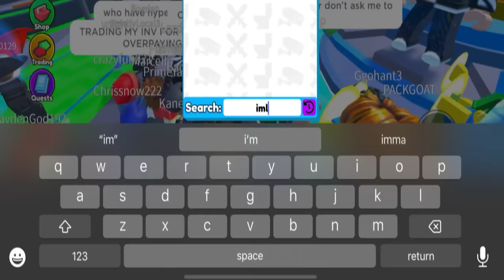Toilet Tower Defense, BUT I'm on MOBILE..